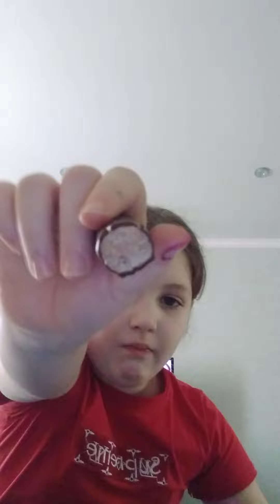10 февраля 2022 г.